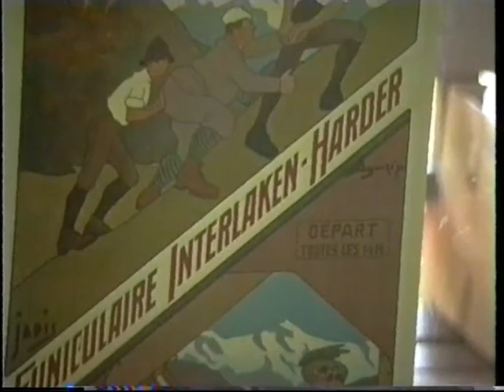Harder Bahn. Suiza.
Harder Bahn Funicular Railway - Interlaken to Top of Mt Harder. 2004.